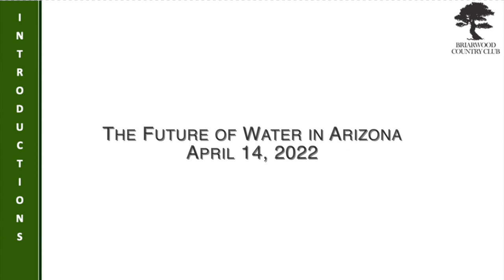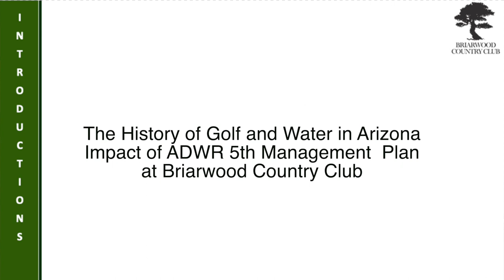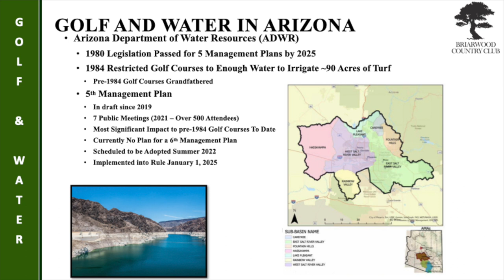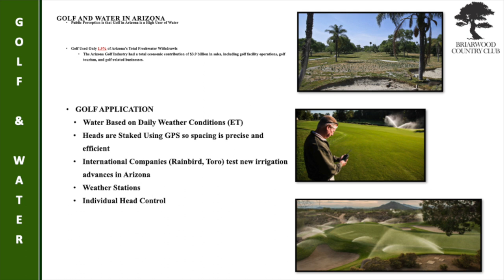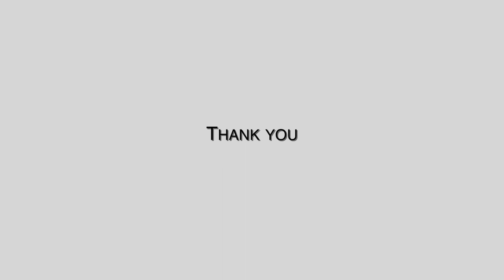Briarwood General Membership Meeting 4-14-2022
This is the Briarwood General Membership Meeting that took place on April 14, 2022.

 The subject:  “Golf Course Improvements and Water Restriction Mandates” discusses the scope and description of projects, costs and proposed method of payment for the improvements.

Briarwood has retained two consultant contractors to help navigate the Arizona Department of Water Resources (ADWR) mandate that is soon to become law.

Our two consultants, Gary Brawley, with Brawley Golf Design and Gaylon Coates with Coates Irrigation Inc gave in depth presetations and answered questions from attending members.

The goal is to be the best conditioned 90 acre turfed golf course in the west valley of the Phoenix region.

In this video, management presented the cost estimates and funding arrangements.

General Manager, Nate Pomeroy and the two consultants did a lengthy Q&A session which commenced after the MAIN presentation.

Timestamps:
Intro: 0:00
Nate: 0:28
Gary Brawley 6:49
Gaylon Coates  22:18
Ron 47:02
Nate and Q&A 50:27